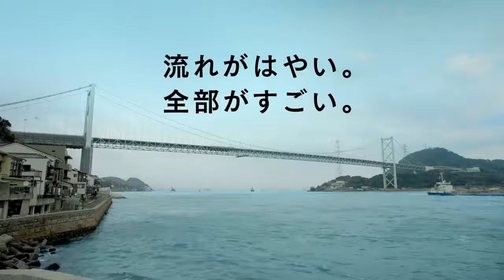九州市下関旅遊宣傳片